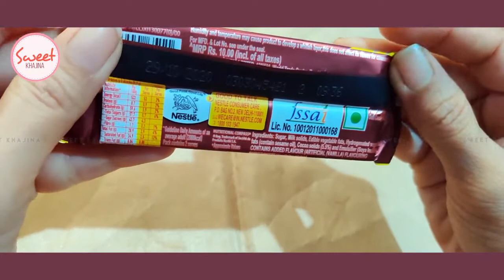Nestles Classic | Milk Chocolate Bar Unboxing | Sweet Khajina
Nestle's Classic Milk Chocolate Bar is rich, creamy and smooth very tasty
silver wrapped chocolate bar enjoy with entire family, & friends
Nestle India has signed Rani Mukherjee as brand ambassador for its chocolate brand